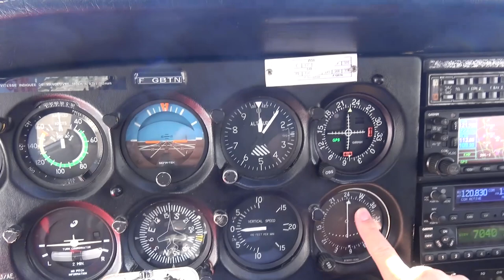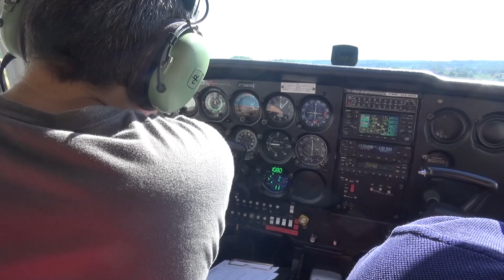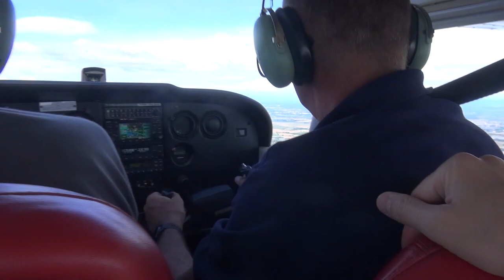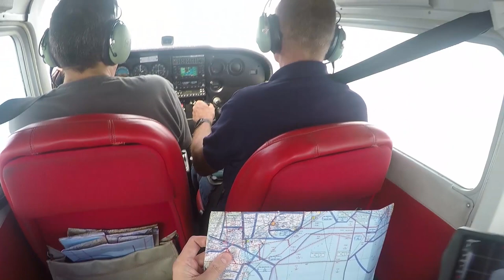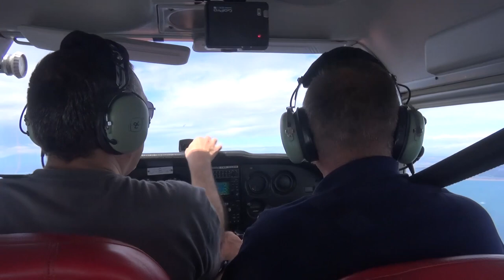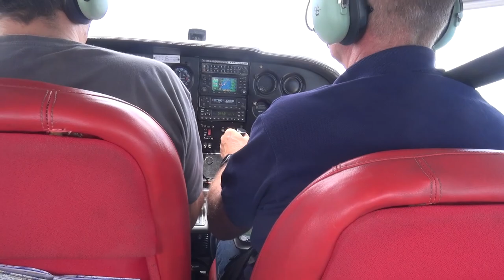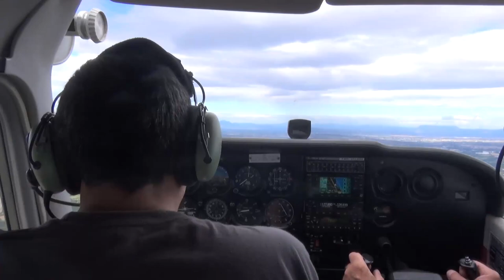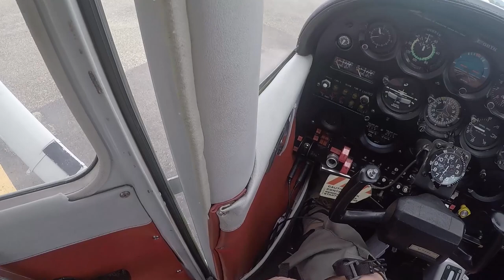Nav aller vers Perpignan LFMP - 01/07/2023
Reprise de la saison des vols, avec Filipo et Gérald à la rencontre de Christian.

0:00:00 intro et démarrage, roulage
0:15:00 décollage
0:36:30 la Camargue, Aigues-Morte, Grau -du-Roi
0:46:00 début du vol côtier
0:58:15 Sète
1:20:15 Port-la-Nouvelle et transit Est de Perpignan
1:38:00 demi-tour et direction LFMP
1:46:00 TN s'établit en très très longue finale 33 !
1:53:00 atterrissage
1:58:30 bonus post-vol, très aéré et rencontre avec Christian
2:06:56 FIN